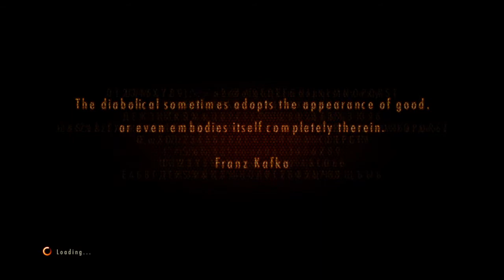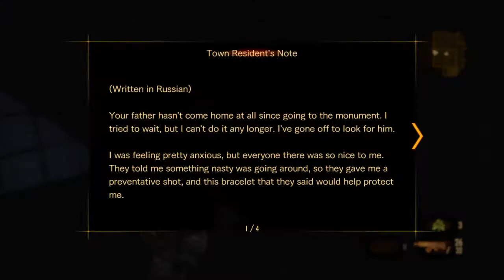RESIDENT EVIL REVELATIONS 2 finally made progress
Ainsley network & Nemesis